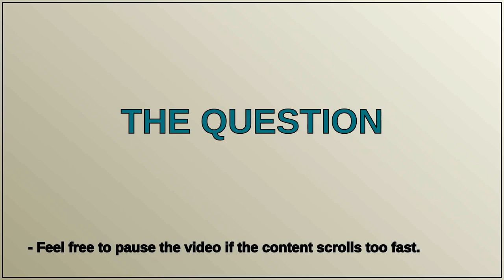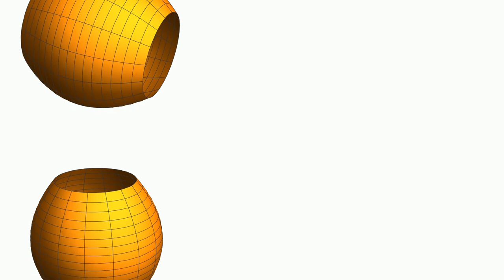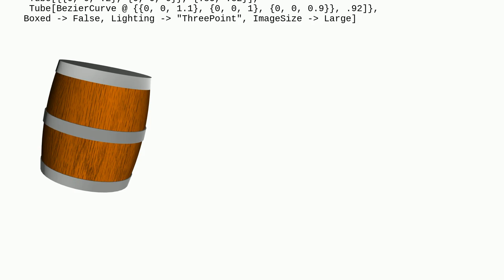Mathematica: How can I draw a barrel like this?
How can I draw a barrel like this?

A special thanks goes out to the community

  graphics3d